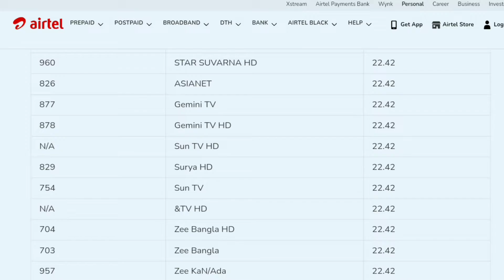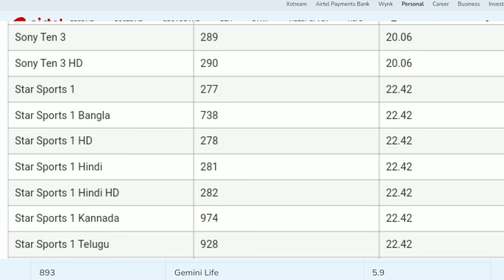Airtel DTH Sports Channel Number 2023 | Star Sports, Sony DD Sports Channel Number in Airtel Dish TV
Airtel DTH Sports Channel Number 2023, Star Sports, Sony, Sports 18, DD Sports Channel Number in Airtel Dish TV.

▶️🎥 About This Video:
Airtel DTH Sports Channel Number,
Airtel DTH DD Sports Channel Number,
Airtel DTH Star Sports Channel Number,
Airtel DTH Sony Ten Channel Number,
Airtel DTH Live Cricket Channel Number,
Airtel DTH DD Sports 1.0 Channel Number,
Airtel Dish TV Sports Channel Number,
Airtel Dish TV DD Sports Channel Number,
Airtel Dish TV Star Sports Channel Number,
DD Sports Channel Number in Airtel DTH,
Star Sports Channel Number in Airtel DTH,
DD Sports Live,
DD Sports Channel,
DD Sports Live T20,
DD Sports 1.0 Live,
Sony Ten 3 Live,
Star Sports Live,
Star Sports 1 Live,
Star Sports Hindi Live,